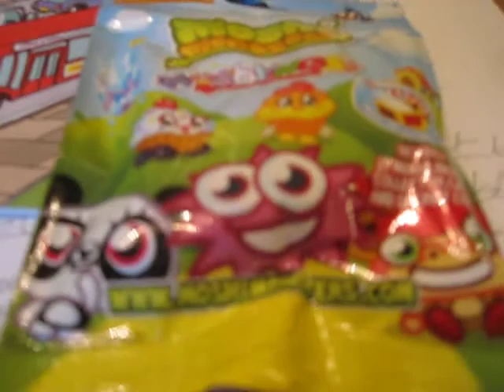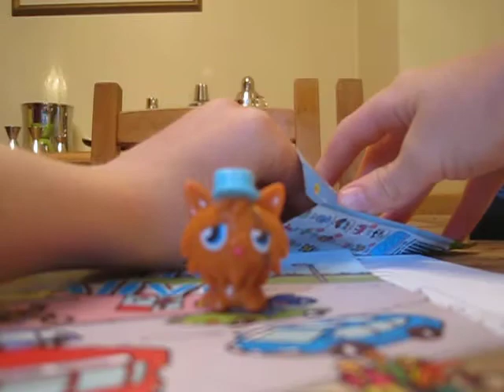Moshi Monster Blind Bag opening by Speed1022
Jeepers (tiger): Blue Apple + Pink Love + Red Daisy.
Kissy (baby ghost): Purple Star + Yellow Star + Black Magic.
Lady Meowford (white cat): Blue Moon + Pink Moon + Purple Star.
Liberty (worldie): Any Apple + Yellow Dragon + Blue Star.
McNulty (puppy): Yellow Apple + Purple Star + Black Apple.
Mini Ben (worldie): Purple Pepper + Red Magic + Blue Love.
Mr. Snoodle (elephant): Red Pepper + Purple Magic + Blue Pepper.
Oddie (doughnut): Yellow Star + Black Star + Purple Star.
Peppy Penguin (penguin): Blue/Red/Black Moon + Purple Moon + Yellow Magic.